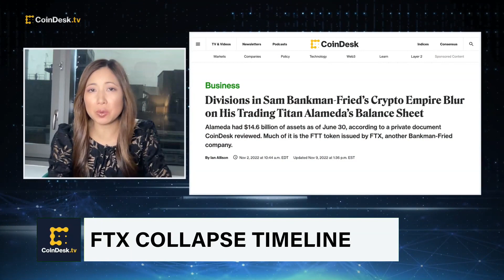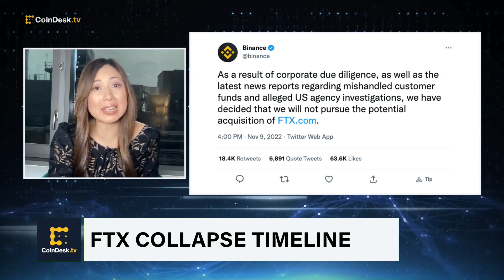A Timeline of Crypto Exchange FTX's Collapse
FTX, once one of the largest crypto exchanges in the world, filed for Chapter 11 bankruptcy protection in the United States. "All About Bitcoin" host Christine Lee breaks down how it all happened.